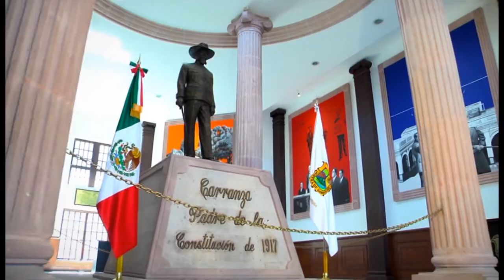COPECOL Morelia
Invitación a la Novena Conferencia Plenaria de la COPECOL por parte del Dip. Ramiro Ramos Salinas
Presidente De La Conferencia Permanente de Congresos Locales (Copecol)  A.C.